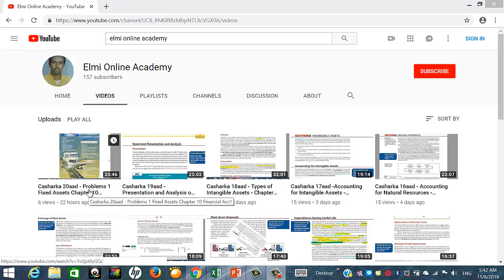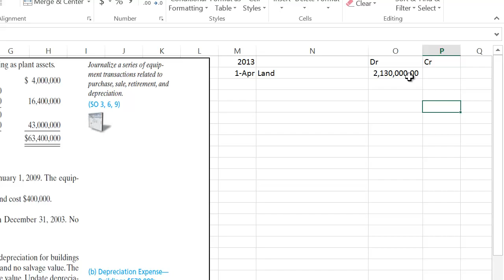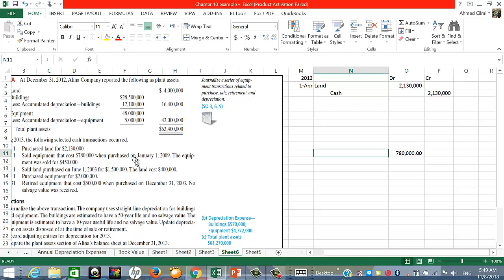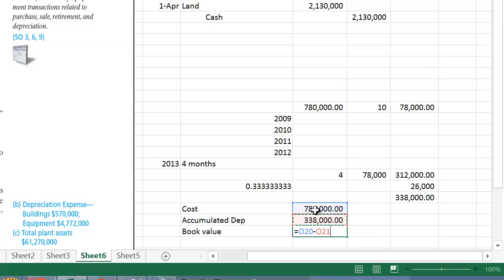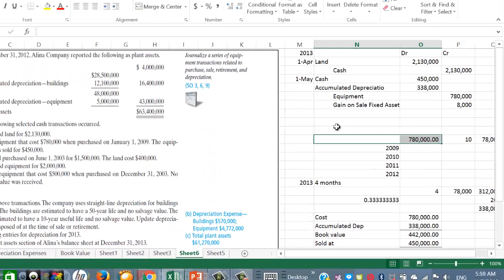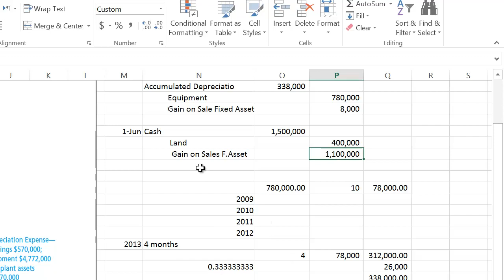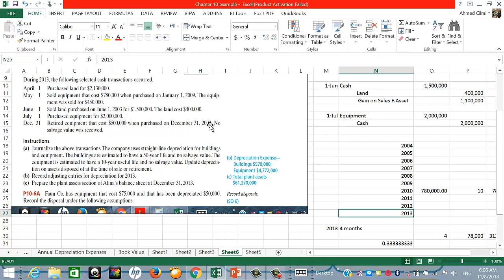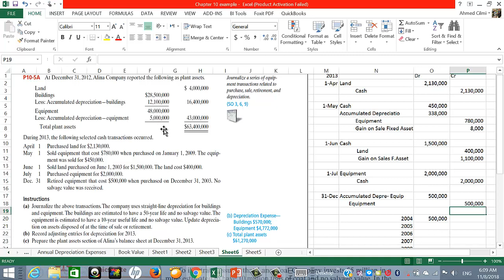Casharka 21aad - Problem 2 Part 1/3 Fixed Assets -Chapter 10 - Financial Acc1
In this problem we are going to practice some transactions related to purchase, sale and retirement of fixed assets.  Please note that parts of this problem are recorded in the next 2 videos -casharka 22aad & 23aad.